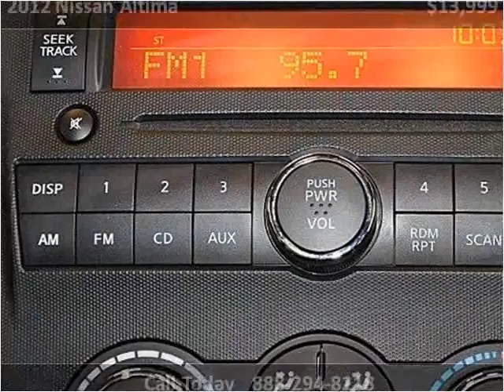2012 Nissan Altima Used Cars Miami FL